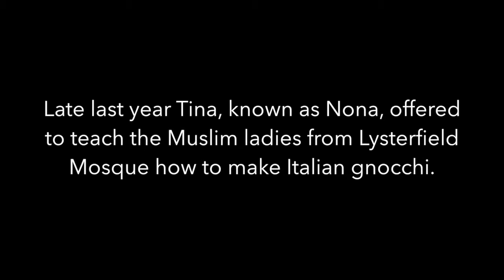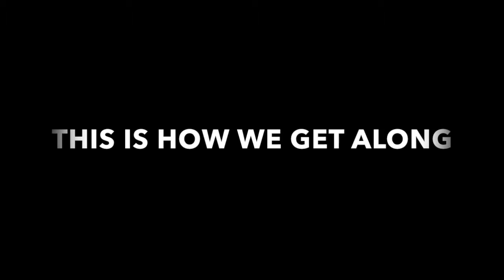This Is How We Get Along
"We have a stake in one another...what binds us together is greater than what drives us apart."